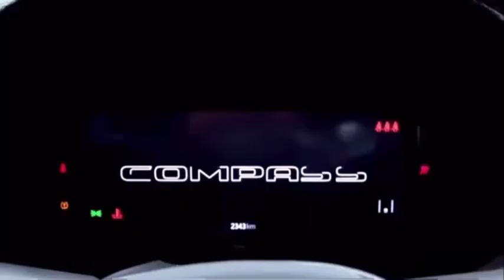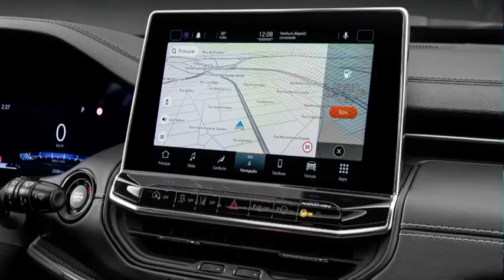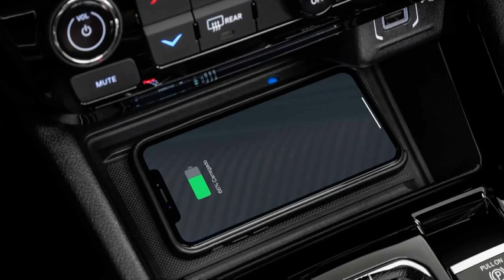NOVO|new JEEP COMPASS • 2022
A Jeep lança o novo Compass 2022 no Brasil. Após ter antecipado algumas versões, conteúdos e iniciado a pré-venda, a marca norte-americana agora revela todas as versões, equipamentos e preços da linha. Para manter a liderança e encarar os novos concorrentes, o SUV da Jeep evolui em estilo, acabamento e mais itens de série.

O Compass 2022 recebe atualizações leves no estilo, mas que se mostravam necessárias. Na frente, são novos o para-choque, a grade e os faróis que passam a ser oferecidos com a tecnologia full LED. Na traseira, as lanternas também ganham iluminação em LED. Há também novas rodas para todas as versões e novas opções de cores.

Principal novidade do novo Compass é o novo motor 1.3 turboflex, batizado T270, que entrega até 185 cv de potência e torque 27,5 kgfm quando abastecido com etanol. Ele trabalha em conjunto com a transmissão automática de 6 marchas.

Tabela de preços do novo Compass 2022

Jeep Compass Sport T270 Turbo Flex AT6 - R$ 139.990
Jeep Compass Longitude T270 Turbo Flex AT6 - R$ 154.990
Jeep Compass 80 Anos T270 Turbo Flex AT6 - R$ 162.990
Jeep Compass Limited T270 Turbo Flex AT6 - R$ 176.990
Jeep Compass Série S T270 Turbo Flex AT6 - R$ 187.990
Jeep Compass Longitude TD350 Turbo Diesel AT9 4x4 - R$ 196.990
Jeep Compass 80 Anos TD350 Turbo Diesel AT9 4x4 - R$ 204.990
Jeep Compass Limited TD350 Turbo Diesel AT9 4x4 - R$ 216.990
Jeep Compass Trailhawk TD350 Turbo Diesel AT9 4x4 - R$ 216.990